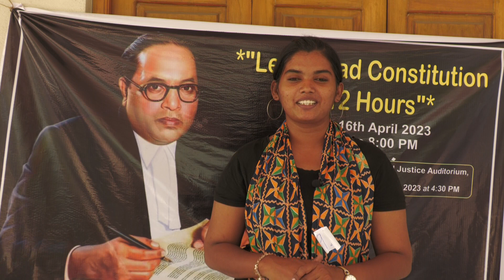Vachu_Savidhan_12 Tas || Interview Of Participant Prerna Maindargikar